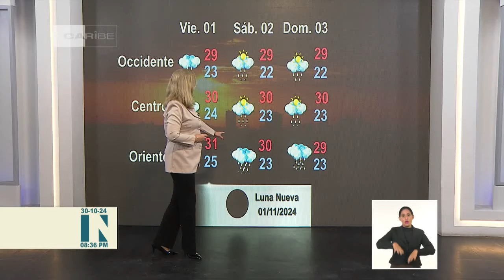El Tiempo en Cuba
El Instituto de Meteorología de Cuba, (INSMET) pronostica algunas lluvias y nublados hacia zonas de la costa norte desde La Habana hasta Guantánamo. Conozca las principales variables meteorológicas para esta noche y los próximos días en la emisión Estelar del NTV.